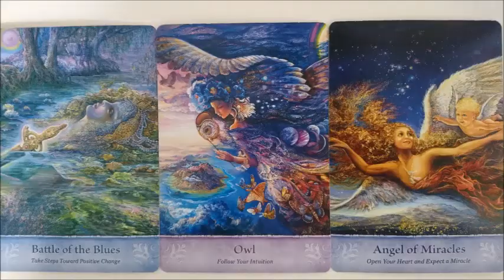Weekreading 30 april - 6 mei 2018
De weekreading voor de week van 30 april – 6 mei 2018 laat zien, dat het tijd is om de koorden te doorbreken met die mensen die jou alleen maar leegzuigen en neerhalen. Zelfs als ze familie zijn.
Omdat vel mensen vooral moeite hebben met dat laatste stuk leg ik in de video aan je uit wat de ware rol van je geboortefamilie is. Daardoor ga je zien, dat jij eigenlijk veel meer ruimte en vrijheden hebt om te kiezen wie wel of iet jouw familie is.

Ook gaat het deze week om het volgen van je institutie. Die wil jou de weg wijzen waardoor jij kan groeien en meer uit jouzelf kan gaan halen dan jij nu al doet. Ik leg bij deze kaart ook uit dat intuïtie mij heeft geleid naar het neerzetten van de gratis Voorjaars summit 2018.

Als laatste komt deze week het aspect naar voren om je open te stellen voor wonderen. Zoals je kan zie ontroert die kaart mij zeer omdat ik hem net een paar dagen terug ook had getrokken voor mijzelf. Het feit dat de opnieuw terugkomt versterkt mijn overgave en mijn passie om door te gaan met mijn werk voor jou.

Als jij meer wil weten over Walking my Revolution’s Voorjaars Summit 2018 die plaats vindt van 21 – 25 mei, lees dan hier verder:
Je kan je daar ook gratis inschrijven.